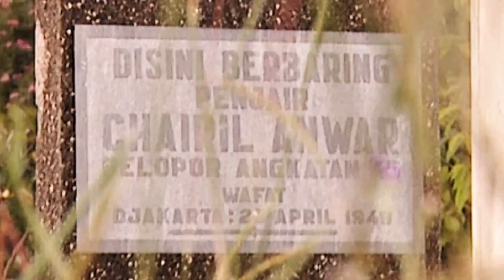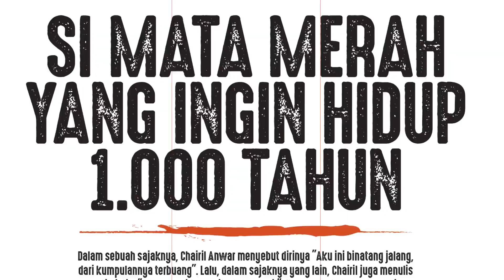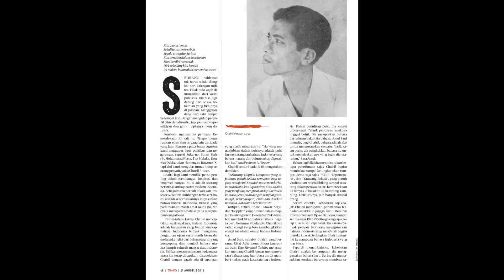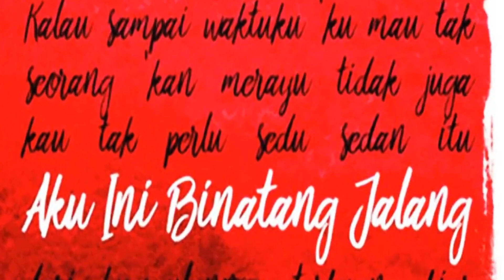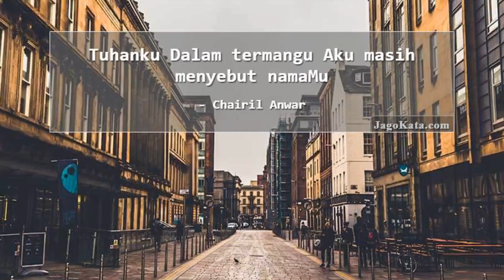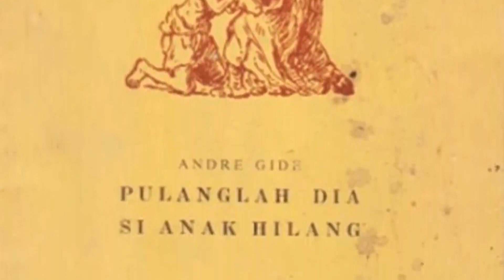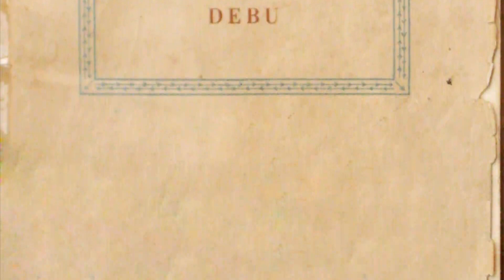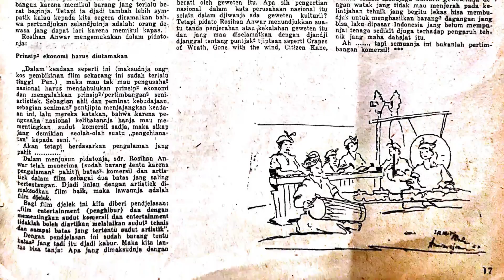100 TAHUN CHAIRIL ANWAR: DARI PUISI KE PENCURI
Haluuu, Sahabat Bale Buku Bekas
Bukan cuma puisinya, hampir seluruh sisi kehidupannya menarik untuk dikisahkan. Inilah penyair yang penuh daya hidup, urakan, pencuri kecil-kecilan, dan mati muda.

Kalau saja berumur panjang, usia Chairil Anwar tepat seratus tahun pada 26 Juli 2022. Dia lahir di Medan, Sumatra Utara, 26 Juli 1922, dari pasangan Toeloes bin Manan dan Saleha. Sayangnya, usianya terbilang pendek. Belum genap 27 tahun, dia wafat pada 28 April 1949. Jasadnya disemayamkan “di Karet, di Karet (daerahku y.a.d.)”, tulisnya pada puisi bertajuk “Yang Terampas dan yang Putus”. Puisi tersebut ditulisnya tak lama sebelum kematiannya.
Boleh jadi, hingga hari ini, Chairil Anwar adalah sastrawan paling populer di negeri ini. Hari kematiannya ditetapkan sebagai Hari Puisi Nasional. Hari kelahirannya pun diperingati para penggiat sastra tiap tahun. Di kelas atau pada buku pelajaran Bahasa Indonesia, sekurangnya 50 tahun terakhir, nama lelaki bermata merah ini tak absen disebut.
Selain karyanya, hampir seluruh sisi kehidupannya menarik untuk dikisahkan. Mulai dari gaya hidup bohemiannya, kebiasaannya mengutil buku di toko buku, hingga perannya sebagai “kurir” informasi dari Sutan Sjahrir, pamannya yang juga Perdana Menteri RI yang pertama, menjelang proklamasi kemerdekaan negeri ini. Coba tengok laporan edisi khusus Majalah Tempo tentang Chairil Anwar, 15-21 Agustus 2016, berikut ini.
Bahkan, tak sedikit penggalan puisinya dijadikan aforisme, kata-kata mutiara, pepatah, jargon, atau grafiti di ruang publik.  Karena itu, pada banyak kepala di negeri ini, Chairil tetap hidup.
H.B. Jassin menahbiskan penyair pelahap buku yang akut ini sebagai pelopor Angkatan ‘45 melalui esai “Chairil Anwar Pelopor Angkatan 45” yang dimuat pada Majalah Mimbar Indonesia edisi 15 Mei 1949. Dami N. Toda mengibaratkannya sebagai mata kanan sastra Indonesia pada buku Hamba-Hamba Kebudayaan. Pada buku Sastra Baru Indonesia 1, A. Teeuw menilai keistimewaan puisi-puisinya “bukanlah apa yang dikatakannya, melainkan bagaimana dia mengatakannya.” “… beberapa sajaknya yang terbaik menunjukkan bahwa ia telah bergerak begitu cepat ke depan…,” tulis Sapardji Djoko Damono menjelang ujung esai epilognya pada buku Aku Ini Binatang Jalang: Koleksi Sajak 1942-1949 Chairil Anwar. Di tangan Chairil, bahasa Indonesia juga terasa lebih berdaya.
Sebagai sastrawan, menurut hitungan H.B. Jassin, Chairil hanya mewariskan 94 tulisan selama 6,5 tahun masa kreatifnya atau selama 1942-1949. Jumlah tersebut terdiri atas 70 puisi asli, 4 puisi saduran, 10 puisi terjemahan, 6 prosa asli, dan 4 prosa terjemahan.
Dua dari empat prosa terjemahannya sudah dibukukan. Satu di antaranya terbit sebelum dia wafat, yakni Pulanglah Dia Si Anak Hilang karya Andre Gide terbitan Pustaka Rakyat pada 1948. Satu lagi terbit setelah kematiannya, yakni Kena Gempur karya John Steinbeck terbitan Balai Pustaka 1951.
Hampir semua puisi asli, saduran, dan terjemahannya dikumpulkan dalam empat antologi yang terbit setelah Chairil wafat. Satu, “Kerikil Tadjam”, yang hanya beredar di antara kawan-kawannya pada masa penjajahan Jepang. Dua, Deru Tjampur Debu, yang diterbitkan Pembangunan pada 1949. Tiga, Kerikil Tadjam dan jang Terampas dan jang Putus  terbitan Pustaka Rakyat pada 1949. Empat, Tiga Menguak Takdir, kumpulan sajak Chairil Anwar bersama Rivai Apin dan Asrul Sani terbitan Balai Pustaka pada 1950. Beberapa puisi dipublikasikan berulang pada buku-buku tersebut.
Rivai Apin dan Asrul Sani memang segeng dengan Chairil di Gelanggang Seniman Merdeka. Bahkan, kabarnya, mereka bertiga yang memprakarsai pendirian paguyuban kesenian tersebut pada 1946. Henk Ngantung, Baharudin Marasutan, Basuki Resobowo, Dullah, Sudjana Kerton, Usmar Ismail, Pramoedya Ananta Toer, Sitor Situmorang, Mochtar Lubis, Muhammad Balfas, dan Ida Nasution, misalnya, terlibat juga dalam komunitas ini. Kelompok ini bermula dari “Gelanggang”, ruang sastra dan kebudayaan pada majalah mingguan Siasat.

bale buku bekas, biografi sastrawan, biografi chairil anwar, chairil anwar, penyair chairil anwar, kisah hidup chairil anwar, peringatan kematian chairil anwar, perayaan chairil anwar, 100 tahun chairil anwar, peringatan 100 tahun chairil anwar, perayaan 100 tahun chairil anwar, hari puisi nasional, puisi chairil anwar, chairil anwar puisi, chairil anwar dari puisi ke pencuri, chairil anwar quotes, aku chairil anwar, aku ini binatang jalang, aku mau hidup seribu tahun lagi, sekali berarti sudah itu mati, kami cuma tulang-tulang berserakan, hidup hanya menunda kekalahan, cintaku jauh di pulau, tuhanku dalam termangu aku masih menyebut namamu, mampus kau dikoyak-koyak sepi, deru campur debu, kerikil tajam dan yang terampas dan yang putus, tiga menguak takdir, hari puisi indonesia,